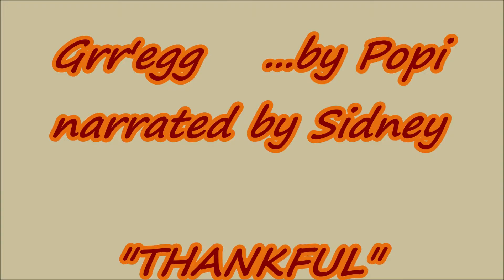Grr'egg -- "THANKFUL"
It's about Thanksgiving . . .